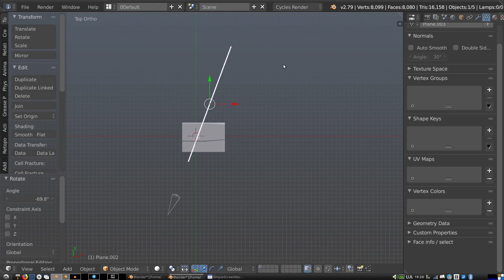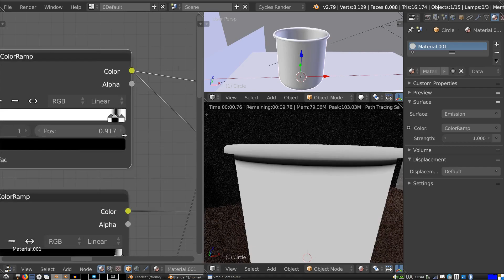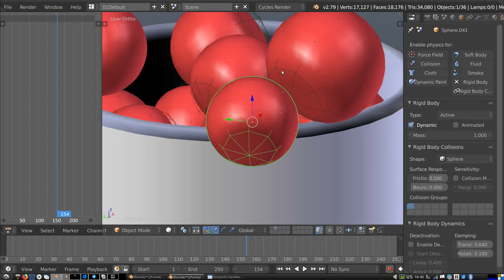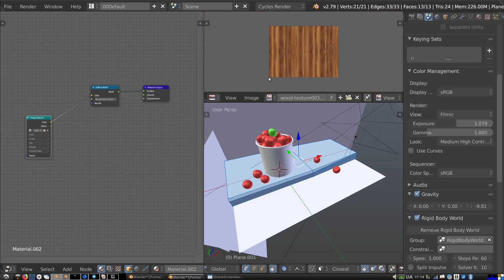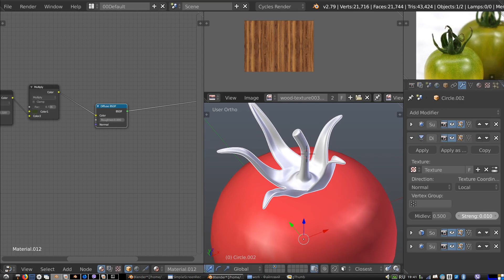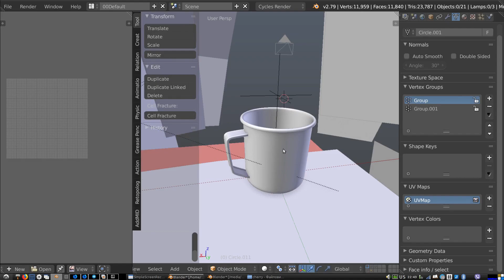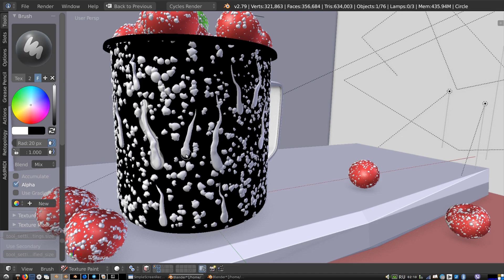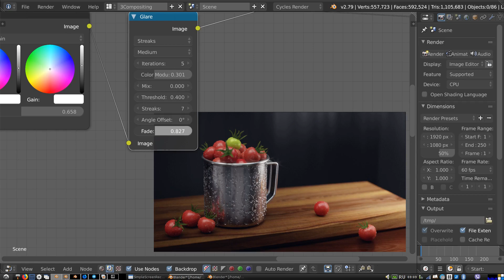Still life image in Blender 3D / Cycles render. Time-lapse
I mostly working on 3D modeling and texturing in Blender for real-time rendering such as computer games. And Cycles for me is a tool to bake some of textures.

It was a long time, since I worked on the project, that has to be just a beautiful image in the end. But I thought about that for some time.

As long as I can remember myself, I had folders with images, that inspire me. Some times for me it is not obvious, what draws my attention to the image.

In development of your skills, it is useful to seek the work of others, to find an inspiration.

It's good to know rules! like rules of composition, but also useful to have successful examples in front of you.

Sometimes the image just draws your eyes, and is not necessary to disassemble what captured your attention.

If image grabs you, then save it to special folder, or pin on the board, to view it when looking for inspiration